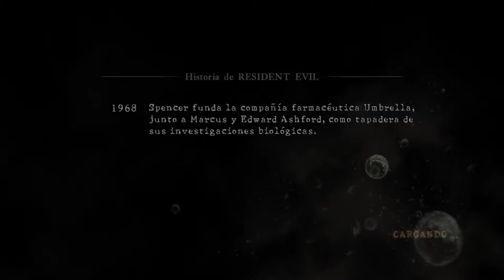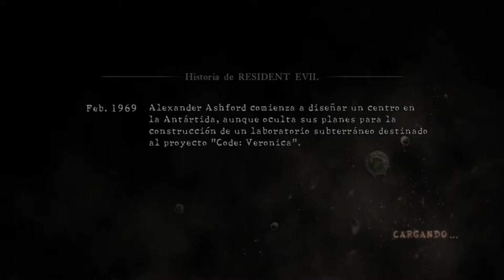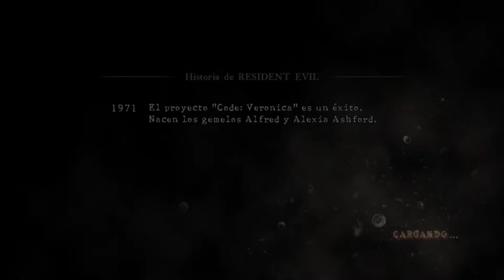Resident Evil 5 - Evasión desesperada (Josh Stone)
hola gente aqui lo dejo el gameplay de extra contenido de Resident Evil 5 - Evasión desesperada (Josh Stone)
mas tarde subire un video de Resident Evil 5 Versión Gold Edition Gameplay walkthrough PC Perdido en un Mar Pesadillas Chris Redfield